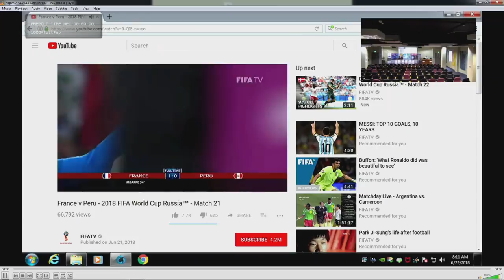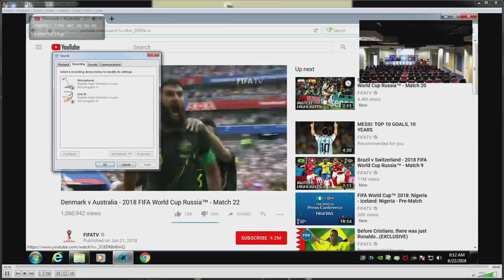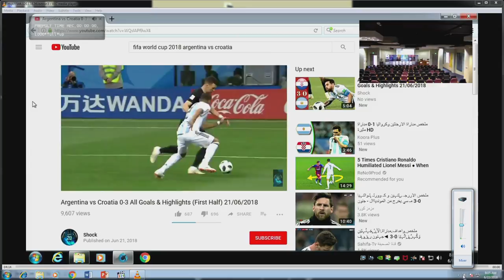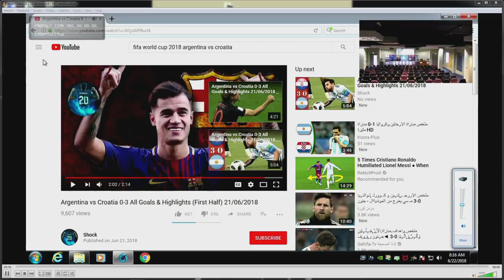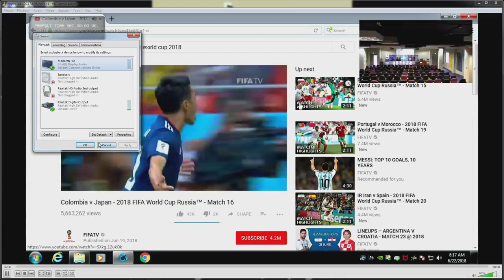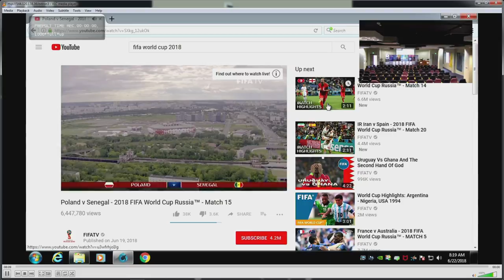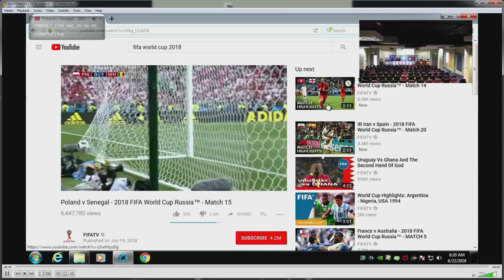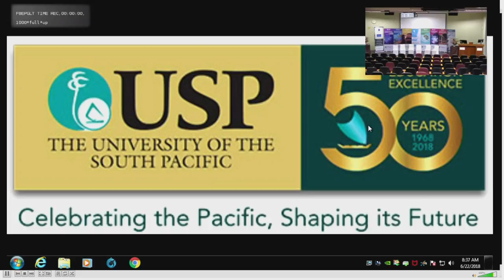SHAPING UP: Pacific Research on Sports and Sustainable Development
USP Faculty of Business and Economics Lecture Theater Friday June 22nd, 2018..